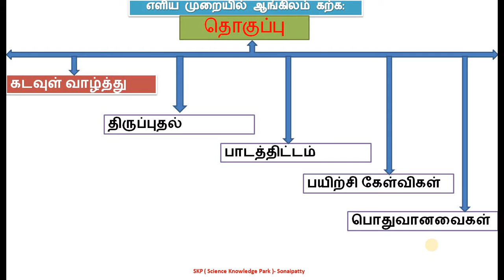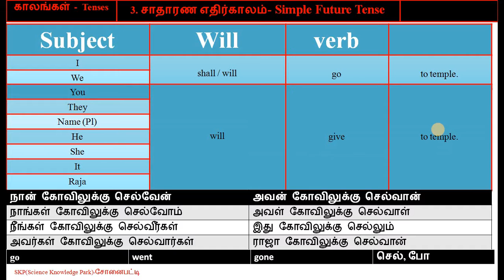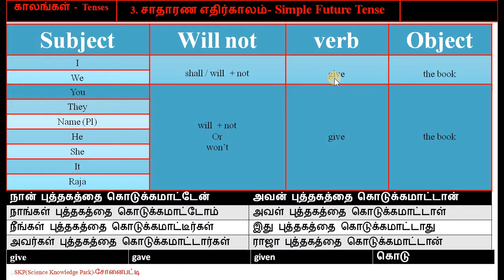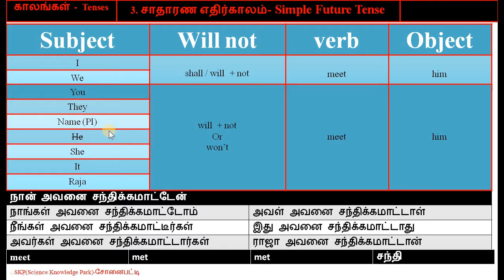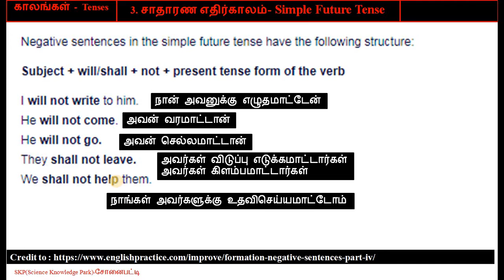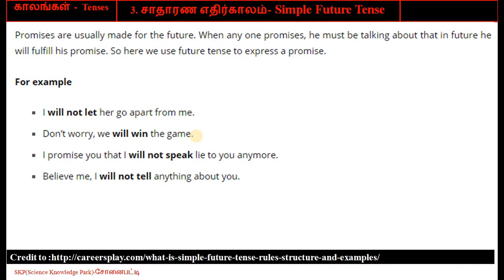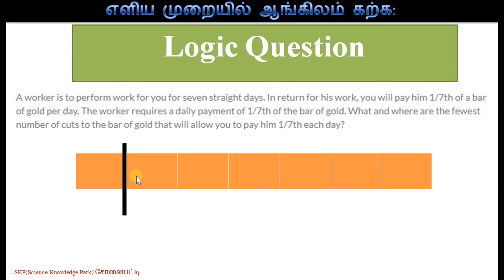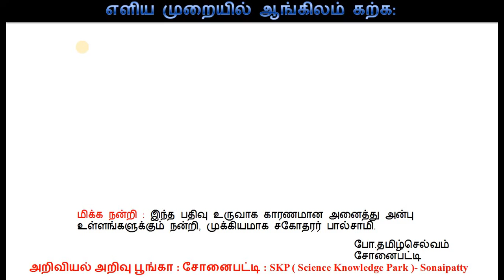040 சாதாரண எதிர்காலம் காலம் Simple Future Tense Declarative Negative